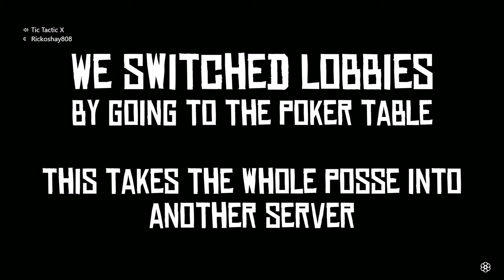Wrong Lobby To Pick Up Player Bounties | RED DEAD ONLINE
Funny random moments, gameplay, and gunfights on Red Dead Online while going after Player Bounties.

WANT TO BECOME A FRIEND OF THE CHANNEL
TicTactic & Friends goal is to help bring a little enjoyment to your day by bringing you along on the ride into some fun adventures, laughs, and hopefully brighten your day by making you feel like you're part of the fun and a friend.
You can help support this goal by clicking on the links below and becoming a member or just donating. With your support it will help keep TicTactic & Friends up and running with more fun videos to help brighten your day.

TicTactic & Friends Store for shirts, hoodies, mugs...

BEING A FRIEND
I know we have a lot of fun playing video games but in real life sometimes things are not fun and games. Some of those things are depression and suicide which is always a serious matter. I may not know you but I do care about you, so please contact the number below if you ever have thoughts of suicide and please always take care of yourself.

If you do encounter a player using a Lag Switch make sure to REPORT & BLOCK the player. Sony, Microsoft, Rockstar, and other video game companies do take this serious so please report to help the community. If you feel like your IP address has been hacked make sure to reset your router* for a new IP address from your internet service provider (ISP).
  *please note that you may have to reset your router multiple times to get a new IP address.
Having a VPN on your router will also help protect you from hackers as well.